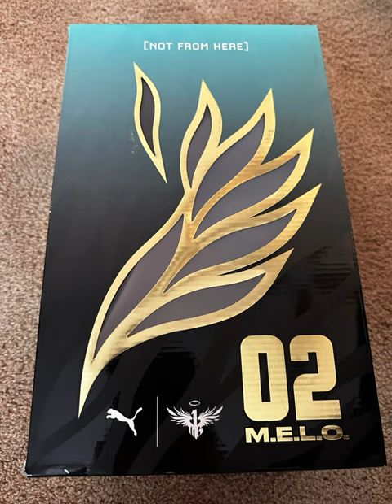Melo Honeycomb Pumas (COOL MUSIC!)